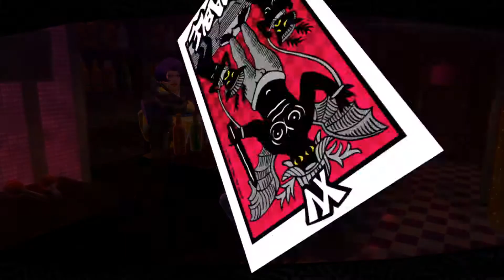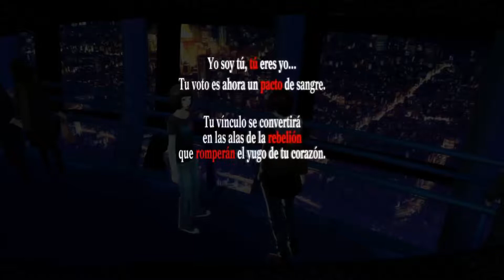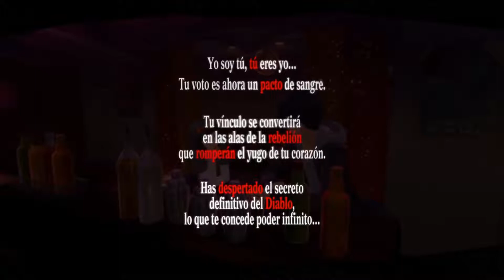Persona 5 Royal en Español Ichiko Ohya Confidente completo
confidente completo de Ohya la reportera